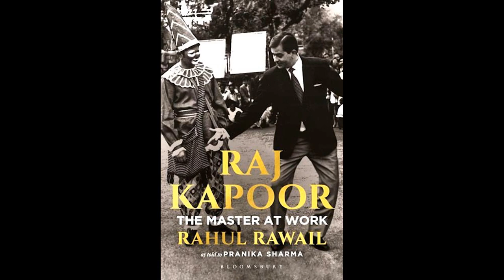Raj Kapoor | book | rare info | most amazing facts .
EXCERPTS FROM THE BOOK RAJ KAPOOR THE MASTER AT WORK WRITTEN BY FILM MAKER RAHUL RAWAIL .